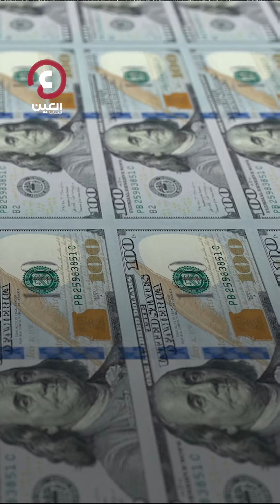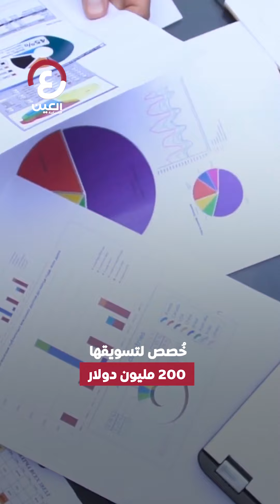أغلى 5 ألعاب فيديو على الإطلاق